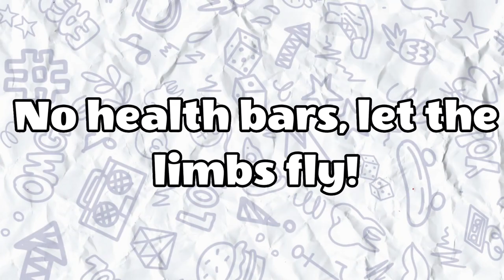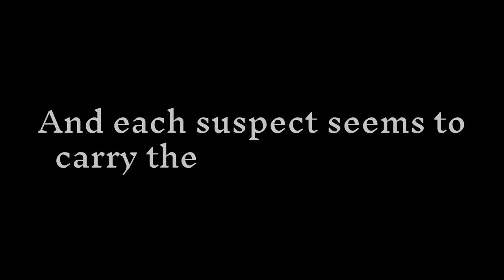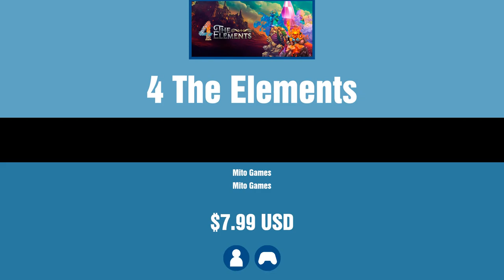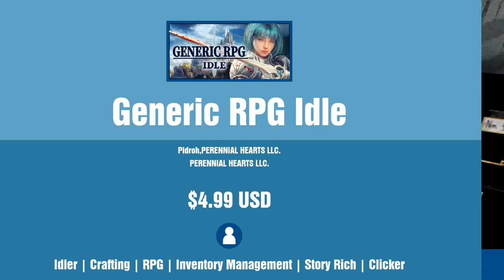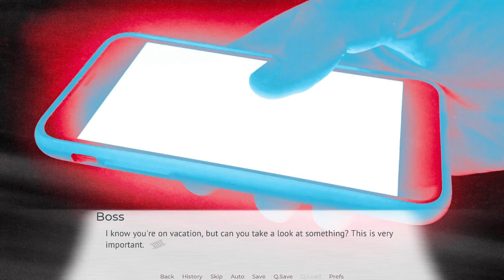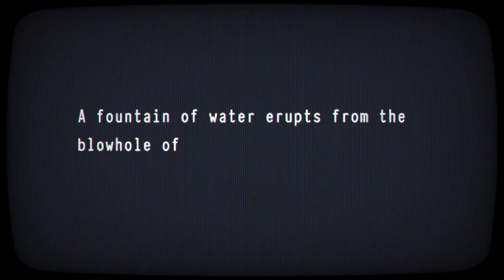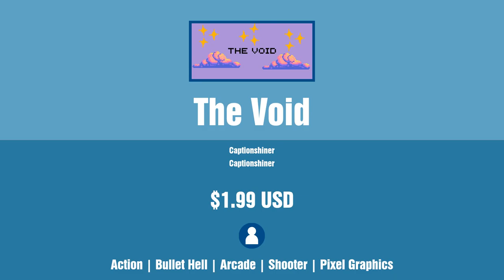New Steam Games - Friday August 25 2023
Links to games and timestamps:
0:00 Intro
0:04 The Leverage Game
0:24 Devoid Prototype
0:44 House Flipper Pets VR
1:04 Sunkenland
1:24 Bee Island
1:44 High Strategy: Oradros
2:04 Time and Time again - a Strategy game
2:24 Brie Parmesan Mysteries
2:44 Z.O.N.A Project X VR
3:04 Don Duality
3:24 WarBox: Arcane
3:44 Command Heroes
4:04 Holy Stick!
4:24 Chimeras: Heavenfall Secrets Collector's Edition
4:44 Smells Like Burnt Rubber
5:04 Seas of Kahtaone
5:24 Revenguard
5:44 Dream Sketcher
6:04 Alibi: The Dinner Party
6:24 Kodama Battles
6:44 Zombie Survivor: Undead City Attack
7:04 Rune Gate
7:24 Commander Keen: Keen Dreams Definitive Edition
7:44 Town of Salem 2
8:04 Charrua Soccer
8:24 4 The Elements
8:44 The Devil's Face
9:04 Qix: Xonix Casual Edition
9:24 [Chilla's Art] Parasocial | パラソーシャル
9:44 Final Resistance
10:04 Legendary Slide - Platinum Edition
10:24 Mousey
10:44 Oriental Dynasty - Silk Road defense war
11:04 Carrot The Cat
11:24 Pure Gore (Sandbox&Playground)
11:44 Elemental Survivors
12:04 Flying Tank
12:24 Hollybound
12:44 Generic RPG Idle
13:04 Sevyal
13:24 Panda Choice Mahjong
13:44 The Rewind Factory
14:04 Three Days to Chicago
14:24 Collectamon
14:44 Joy-N Help Me
15:04 Demolition Party
15:24 The Camp
15:44 RIDLE
16:04 The Simplest Game in the World
16:24 Diamond Rush
16:44 The Void
17:04 Monculi
17:24 Experimentation
17:44 Void Chaser
18:04 Blood of a Demon
18:24 Precision
18:44 Wobble Warriors
19:04 Fight! Olyn Island
19:24 Platform Gun
19:44 Floating Cuboid
20:04 Outro